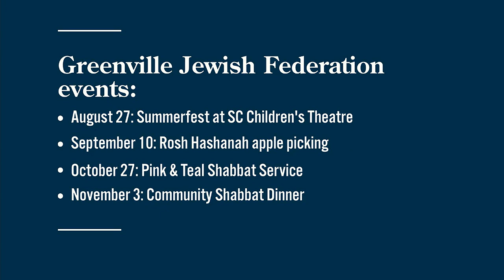Adam Sandler movie puts spotlight on Bat Mitzvah tradition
Courtney Tessler from Greenville Jewish Federation talks about the significance of the Bat Mitzvah ceremony in Jewish culture.